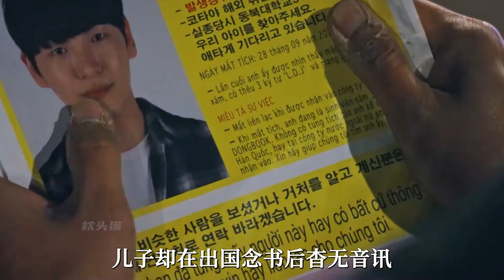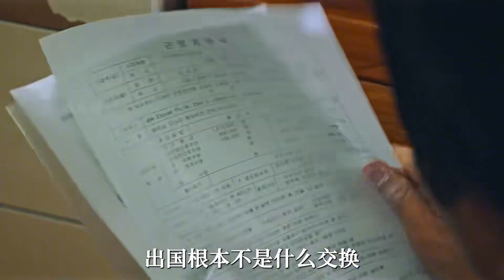兒子騙父親出國留學一去不復返，傷心父親開啟尋子之路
No.1 | 她拒絕了男閨蜜的求婚，十年后卻后悔了